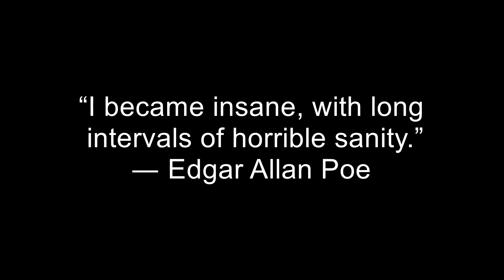Poem of fractured mind